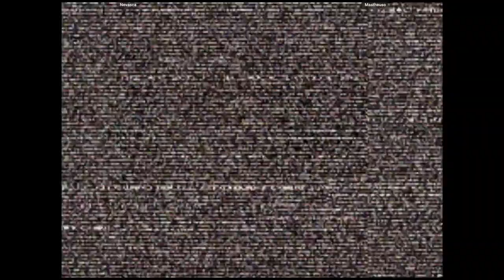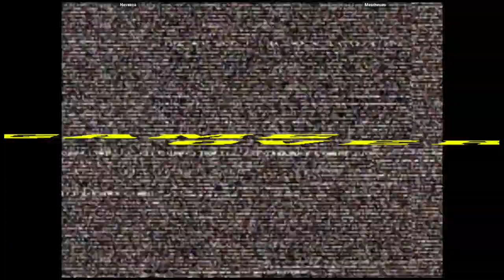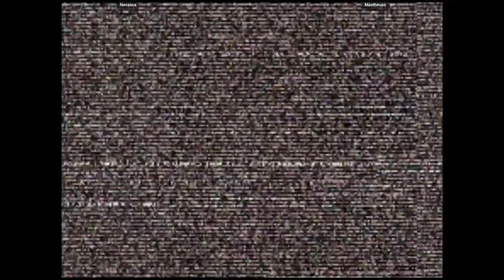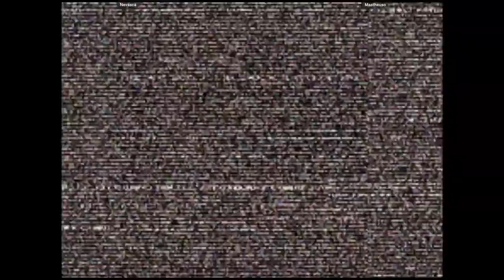CVS2 🕹 Nevasca 🇧🇷 VS Mastheuso 🇧🇷 | Fightcade